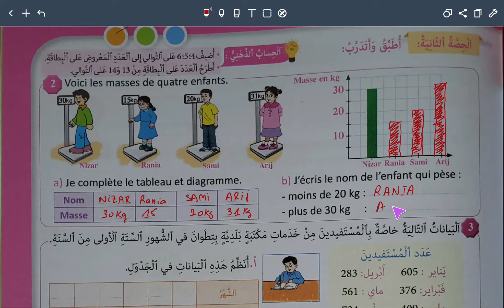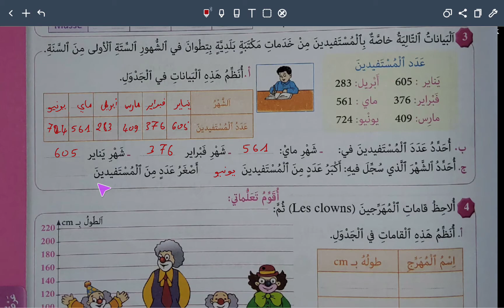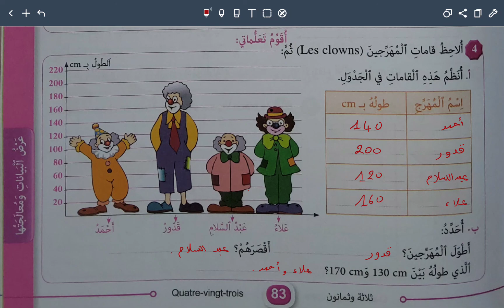المرجع في الرياضيات : المستوى الثالث | تمارين الصفحة 83.